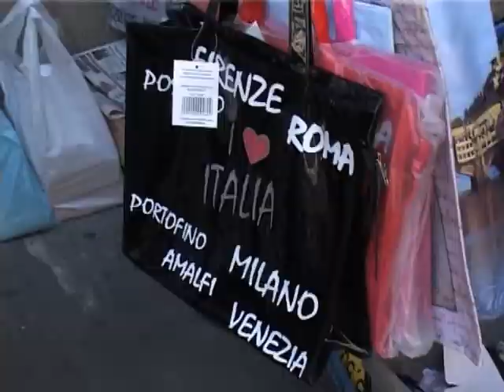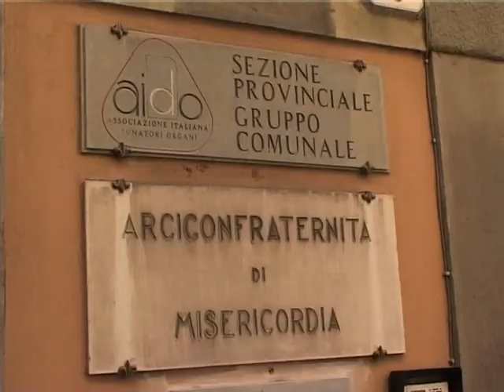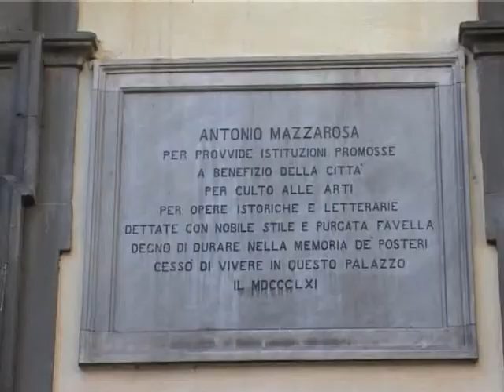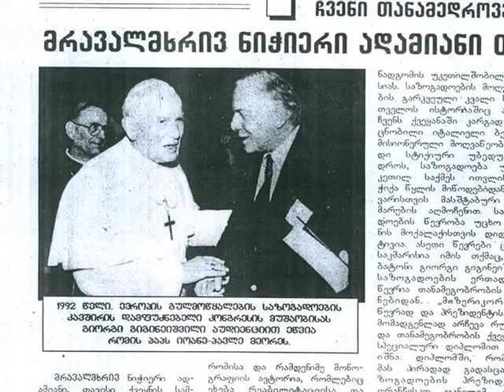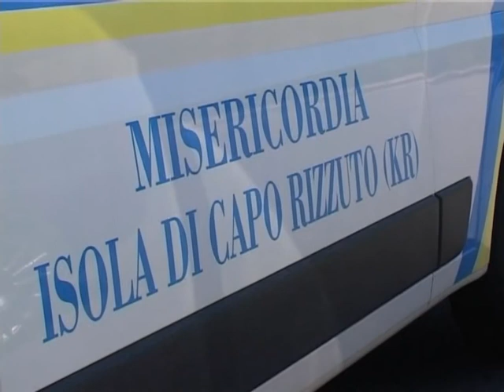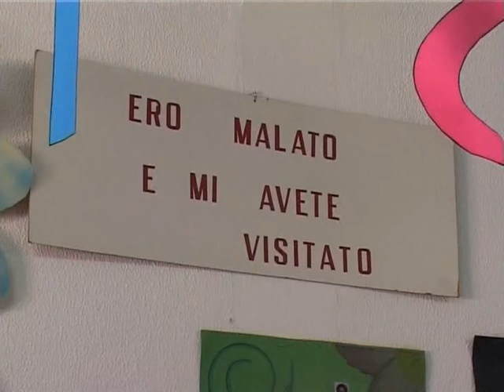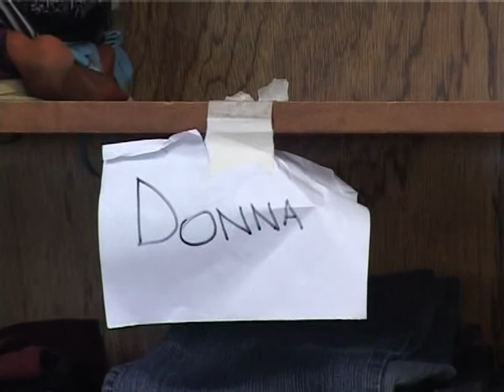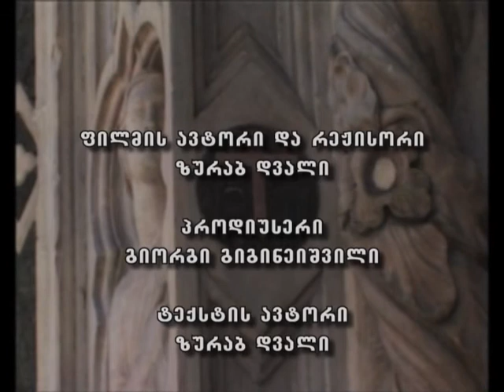Misericordia (გულმოწყალება) რეჟ.ზ.დვალი